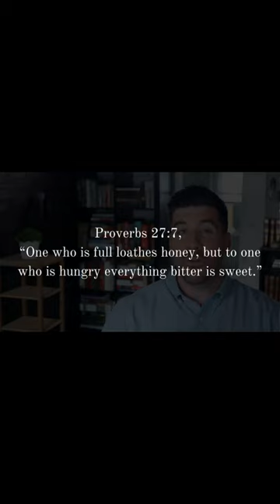Masturbation Makes You Crave the Wrong Things